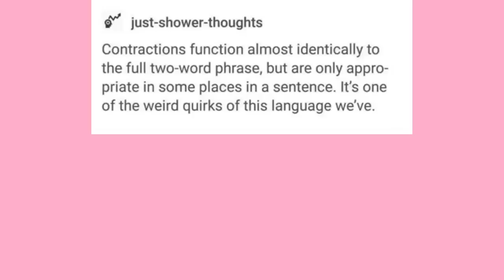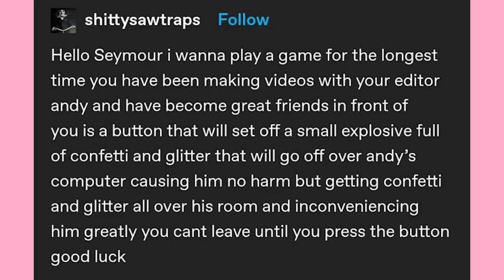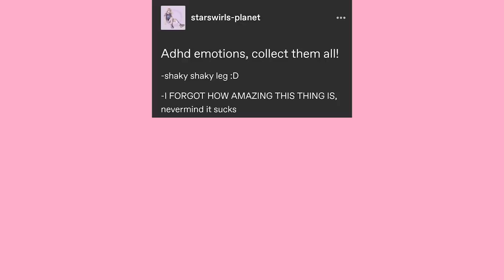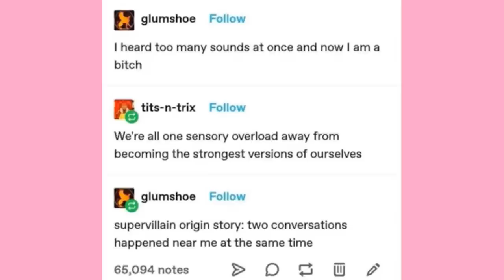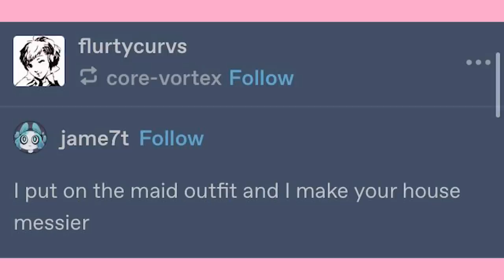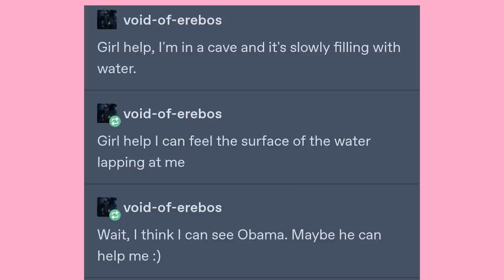ADHD Emotions | Late Night Tumblr Posts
Got Stuff You'd like to Send? Send it to:
P.M. Seymour